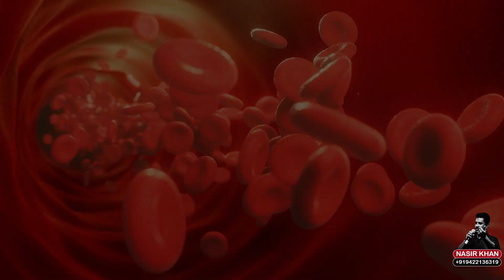ना संभले तो Concept and Narration Nasir Khan Video Editing Sonu Barar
ना संभले तो
Video Editing Sonu Barar #2023 anchor nasirkhan voice voiceover voiceoverartist अनमोल कविता संभाल लो #